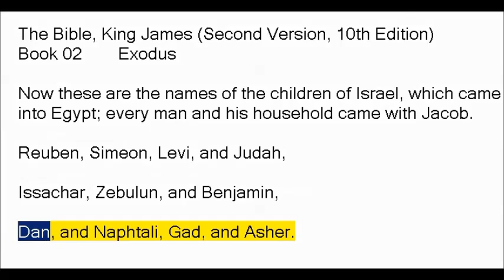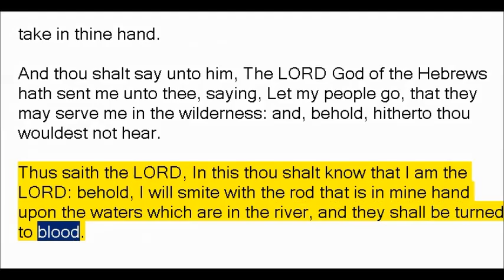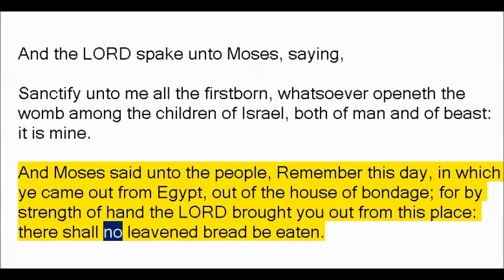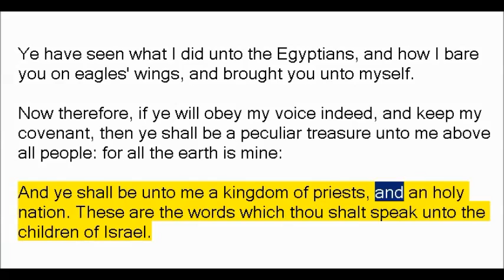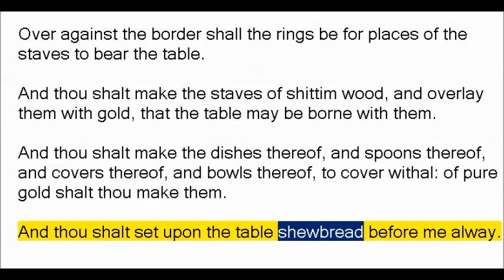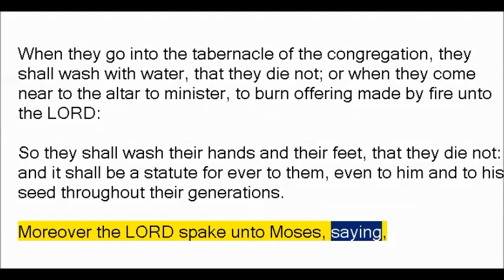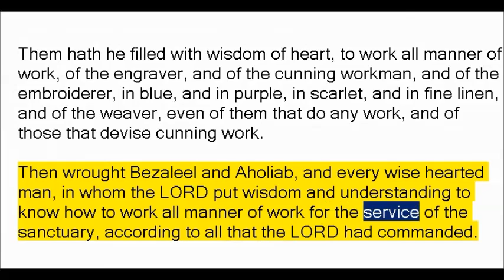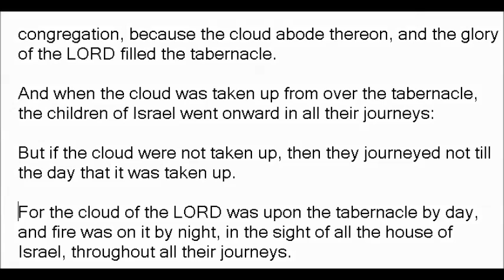(Book 02) Exodus - The Bible Old Testament, King James Second Version, 10th Edition